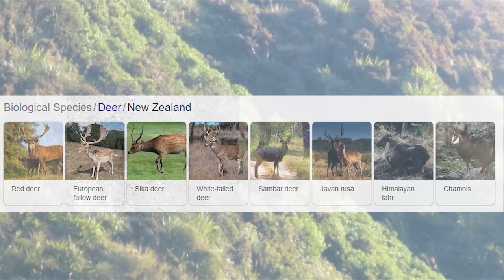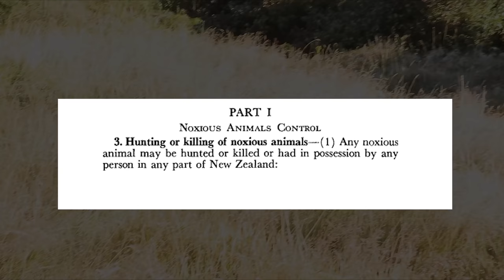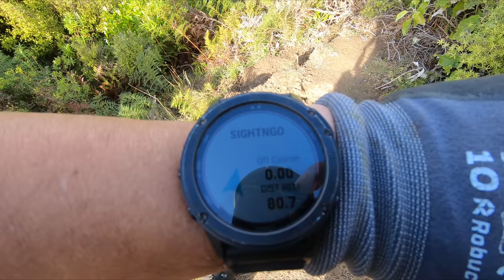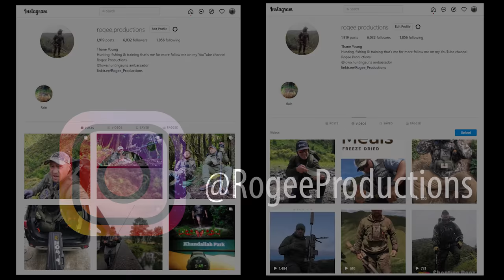Shooting Wild Cattle in the Public Land of New Zealand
Join me and Toby as we head out for a quick morning hunt for a deer and end up with an unexpected species to hunt.

ROGEES Hunting Gear:
Tatonka Packs: Local Outdoor Retailer
Tatonka Tent & Flys
Knives
Helium, HFK & Southwind
Rifle Optics: MARCH Scopes NZ
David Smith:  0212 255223